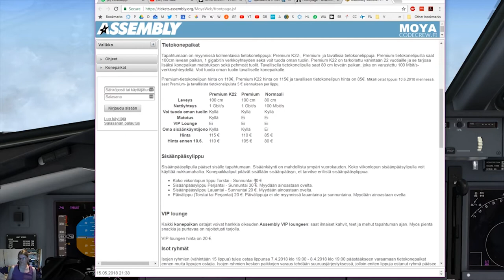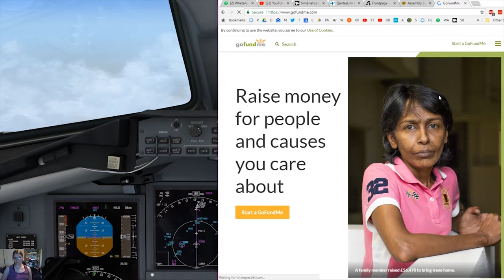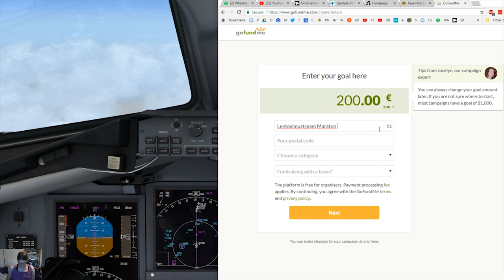Lähettäkää Pii Assyille lentämään!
Pii järjestää eeppisen lentosimulaattorimaratonin livenä Assembly Summer 2018 - tapahtumasta, mutta vain jos teette sen mahdolliseksi! Mahdollistakaa siis eeppinen proggis!